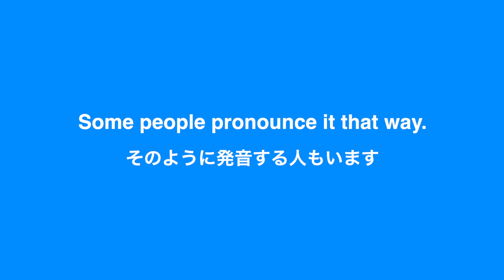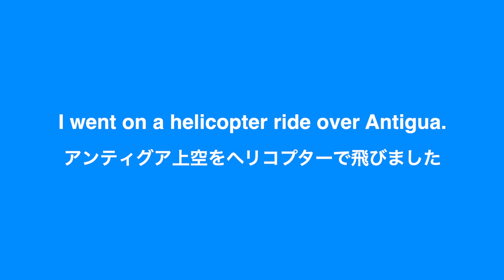【英語リスニング】「あっ、ヤバい」を英語で言うと？